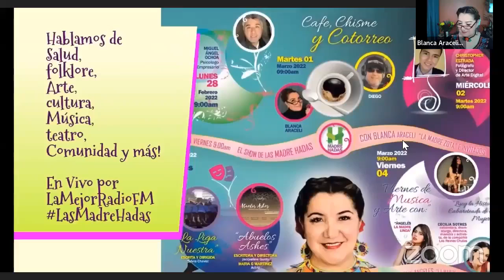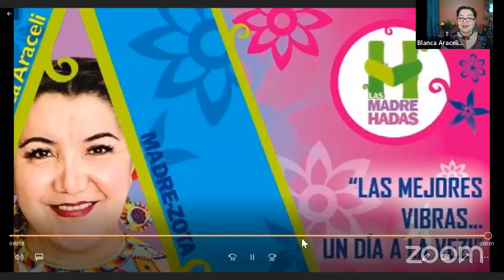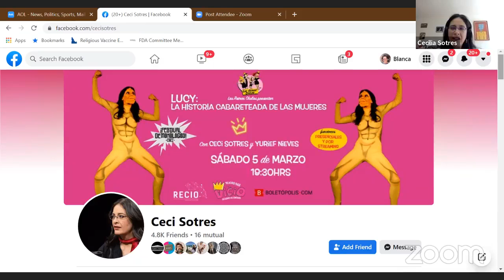Blanca A. Soto y su programa. "Las Madre-Hadas"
Ya estamos al aire !
Hoy Viernes 3/4
Cecilia Sotres , Reina Chula, Viciosa y Cabaretera !